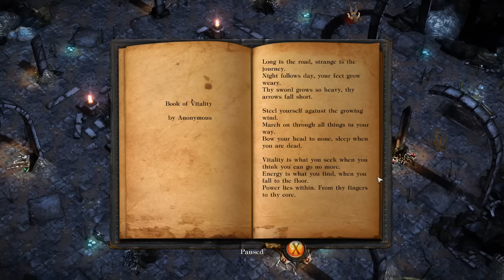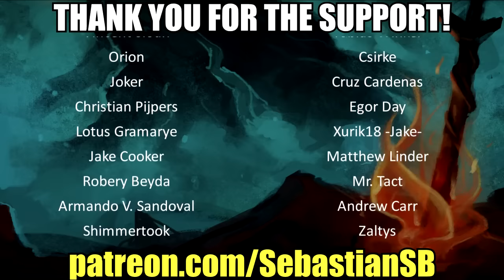Let's Play Ember Part 1 - Coren & the Crypt (PC Gameplay)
Game Description:

“Back in the earliest days, there was no sun and the world was dark. The heavens opened up and stars fell like beacons into the pitch black world, and they were known as “Embers”. Powerful and wise druids of a primordial race, “the Lightbringers," roamed the land searching for this luminous matter. They performed a ritual of awakening to call the “Embers” out of their deep sleep. Suddenly the world became bright, and the veil of darkness was lifted. The Embers were the embodiment of magical flame, light, and life, but as word spread about the sheer power of the Embers, they came to be hunted and captured…and so the War for Ember began…”

Gameplay overview

A passion project 10 years in the making, Ember is a homage to classic role-playing games (RPG). Enter the world of Ember as a resurrected “Lightbringer” summoned to protect the dying Embers as the world is on the brink of collapse. Beginning in the Deep Barrows, traverse vast environments divided between above ground and underground realms – ranging from lush forests to dry deserts and dark abysses – to reach the City of Light. See how the story unfolds through encounters with strangers by making pivotal decisions about your own destiny.

Key features

Classic-style RPG with 30+ hours of epic adventure

Epic storytelling filled with fascinating characters, lore, adventure, and humor

Over 70 quests with diverse gameplay enabling players to choose their path

Engaging party-based real-time combat system with tactical pause

Over 65 combat skills for the player to use in customized battle party strategy

Encounter hundreds of NPCs with their own tales to tell

In-depth crafting system, from baking bread to forging magic weapons

A seamless world with over 20 handcrafted environments and dark dungeons that are fully interactive and feature movable objects, weather changes and day / night cycles

Adventure with different companions with their own backstory quests